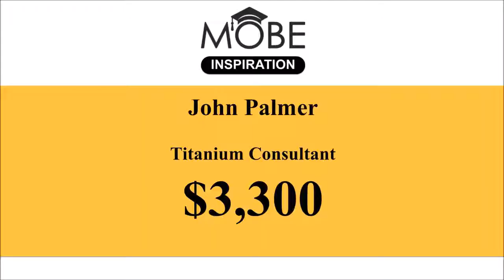Titanium Consultant John Palmer Earns His First $3,300 Through Personal Connections